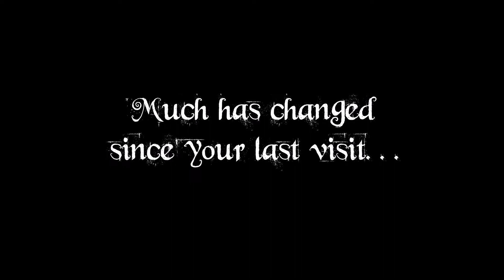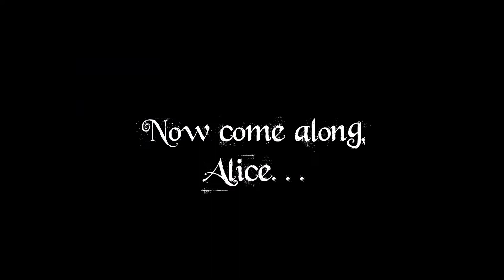Alice - Trailer (Alice: Development Log: Week 23 - Final)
Alice: Development Log: Week 23 - Final
If you have been following along in this tutorial, I greatly appreciate it. I have learned more than I could have thought when I originally started this project. Now that it is finished, it feels as though a weight has been lifted off of my chest, but I am super pleased with how it turned out.